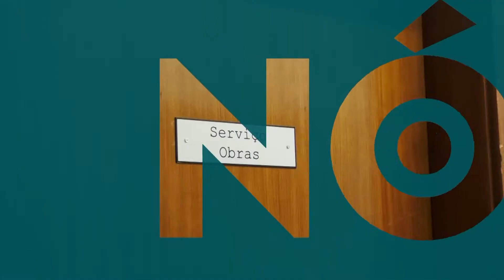Nós Sesimbra T2 Ep.8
Destaques:

- Obra da nova conduta de abastecimento na Azoia já está no terreno;

- Eleição de representantes para o Conselho Municipal de Educação;

- Autoridade Marítima – Aviso à navegação local;

- Inscrições abertas para o Arrábida Walking Festival.

A autarquia agradece à Marinha Portuguesa a cedência das imagens.